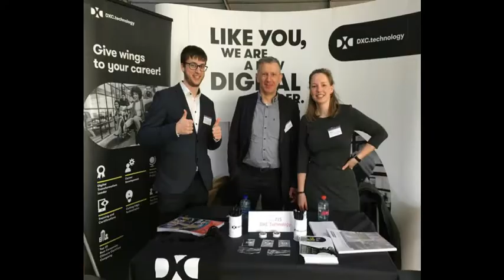Best of DXC CampusTour 2020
These are the best moments from DXC Campus Tour so far!